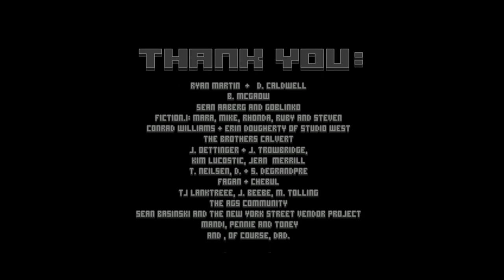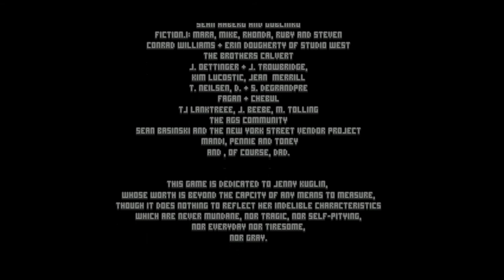Let's Play: Cart Life with Andrus!! (Ep. 6 - Finale!)